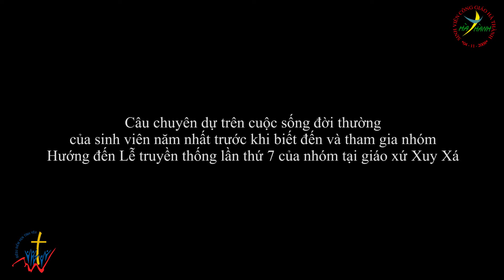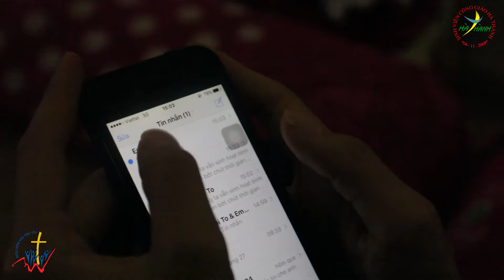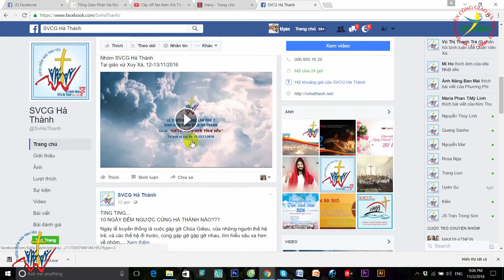LTT lần thứ 7 | HÀ THÀNH TRỌN TÌNH YÊU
Câu chuyện nói về cuộc sống đời thường của một tân sinh viên trước và sau khi biết và tham gia nhóm, Hướng tới Lễ truyền thống lần thứ 7 nhóm SVCG Hà Thành

Kịch bản & quay phim: Trang Jacky
Dựng phim & Đạo diễn: Jos Bom
Diễn viên: Uyên Su, Văn Lĩnh